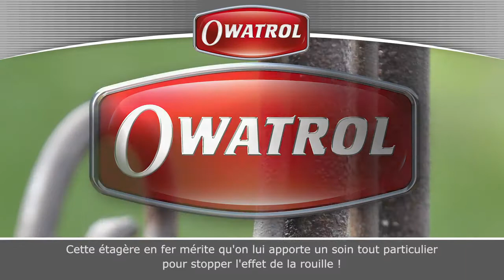Owatrol Italia (Bulova Pennelli) || Owatrol Oil 3